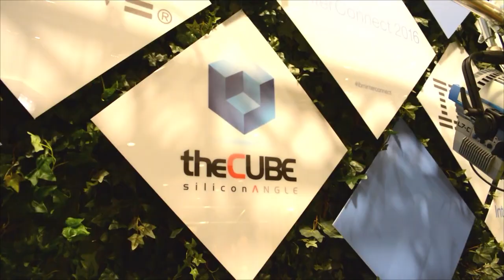Tanmay Bakshi, Tanmay Bakshi Software Solutions | IBM InterConnect 2016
“The world needs more developers,” Tanmay Bakshi, 12-year-old software developer and entrepreneur, asserted during his debut on theCUBE, from the SiliconANGLE Media team, during IBM InterConnect 2016.

While his poise is enviable at any age, Bakshi has only been developing for three years. With his career in making a wide-range of helpful apps for college students, surely the tech world has just begun to learn about this brilliant mind. Bakshi developed his first app at the age of nine. Since then, he has continued to develop at an astonishing rate as he acquired more programming languages. (Bakshi is fluent in most if not all of the major codes in use today).

As prolific as Bakshi is, he has also found time to make and upload over 80 how-to solution videos to his YouTube channel, Tanmay Teaches. The developer remarked this is his primary focus. When theCUBE cohosts Dave Vellante and John Furrier inquired about when he’s last coded, Bakshi responsed, “This morning,” with the sheepishness of a much older workaholic.

A computer’s natural language
Bakshi listed his current projects as trying to figure out how to get the Apple Watch to work independently from the iPhone, a few apps for iOSX, and an app to help college students and developers look up algorithms. With eloquence, Bakshi discussed the intricacies of AI in the future, explaining that natural human language is a far-fetched short-term goal as “computers’ natural language is math,” not words. However, he holds hope for a “really powerful answering system” in “many years” with “100 percent accuracy.”

Recently, Bakshi has used both Watson and Bluemix to develop a simple answering app, e.g.: “Who is the CEO of IBM?” Bakshi presented at IBM InterConnect 2016, and due to this collaboration, a representative from IBM, James Arcieri, cloud advisor at IBM, was present during the interview. Surely IBM and Apple are watching this bright star, but theCUBE cohosts made sure to offer Bakshi a position at SiliconANGLE, bringing us into the future with holographic talking heads.

Other recent accomplishments include developing “Speak for the Handicapped,” an app that literally speaks for those who cannot. He developed this app with one of his YouTube viewers, Ron Clemens. In addition, Bakshi is working on his first book on coding with Swift and the possibilities if it is used with programs like Watson.

Advice for aspiring coders and developers
When it comes to advice for aspiring coders and developers, Bakshi recommended everyone “use the Internet.” Bakshi’s YouTube sensation, Tanmay Teaches, is only one of many resources available to learn coding and other skills for free.

“Start out slow … with a simple app,” he said. Bakshi also cautioned against developing with you “need to develop. Develop because you want to.” While Bakshi may credit his father, a developer, with getting him started, it is quite clear that we all will be seeing more of this Canadian prodigy.